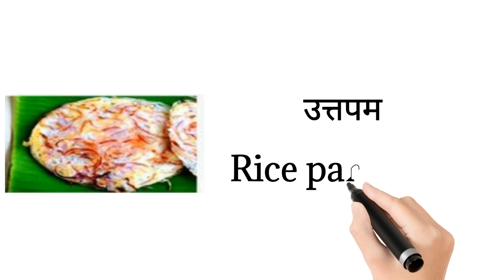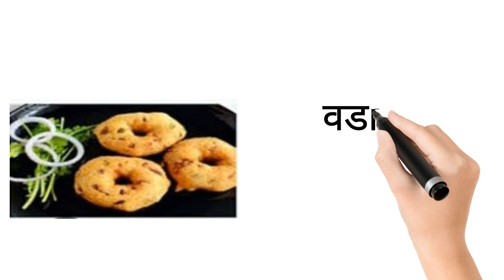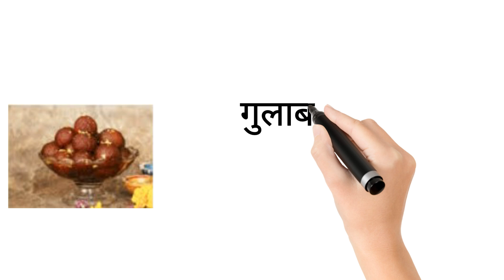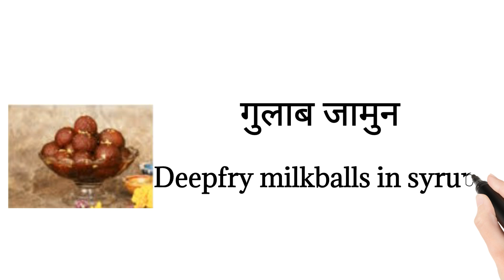PART-2....food item names in hindi and english/daily usege word meaning#learn english#sabdcosh111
PART-2. food item names in hindi and english/daily usege word meaning#learn english#english#sabdcosh111